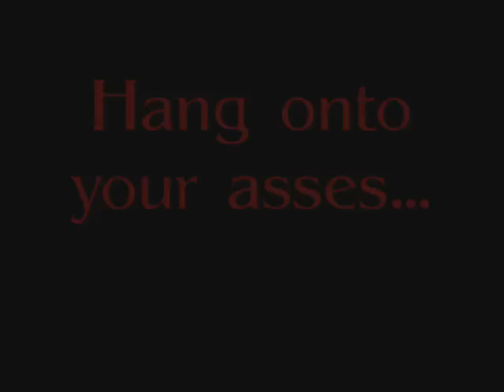Seed of Evil Trailer 1